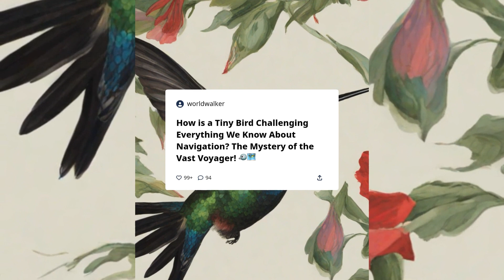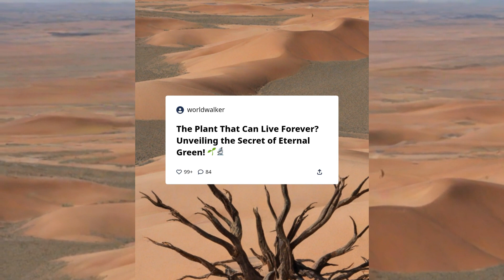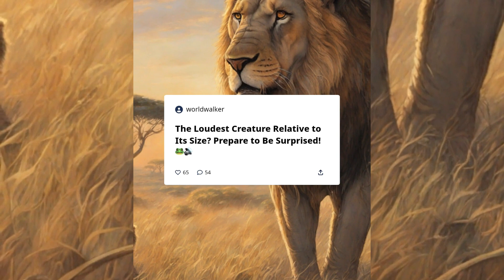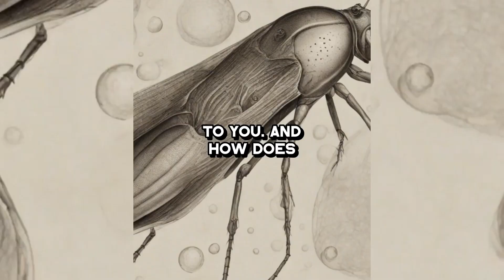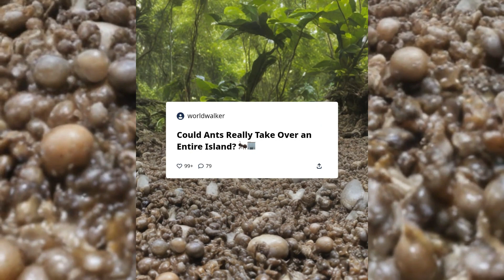10 Interesting Facts Let's explore the mysterious phenomenon of bleeding trees!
Is this serious? 10 incredible world trivia!
Introducing surprising trivia that you probably don't know!
You can also enjoy images created by AI!?
I sometimes make weird images, but I hope you enjoy them.

~The story of this video~

00:03 chocolate memory

01:22 the smallest bird

02:31 Plants that have lived for 2000 years

03:36 dangerous frog

04:45 Building under construction for 900 years

05:54 watermelon bomb

06:46 water that ignites

07:38 little conqueror

08:44 bleeding tree

09:48 conversation with cat

How many did you know?

“One word of extra trivia”
Because each human fingerprint is unique, it is believed that no two people have exactly the same fingerprints.